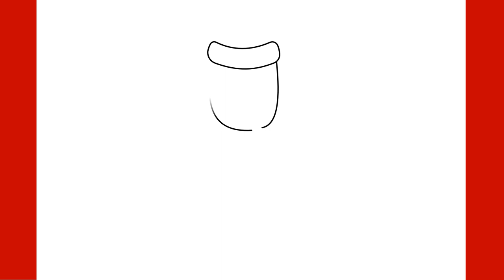How to Draw Ninja Step by Step Drawing